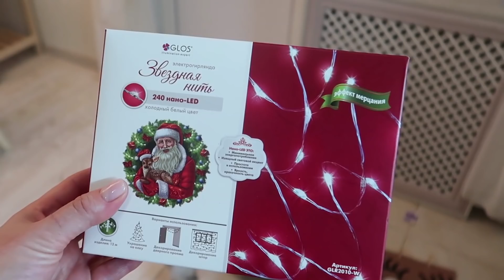ПРЕДНОВОГОДНИЙ ВЛОГ! ГРИША БОЛЬШЕ НЕ БОИТСЯ!